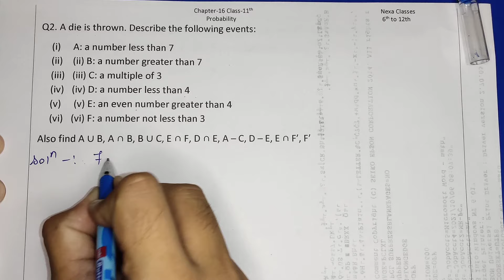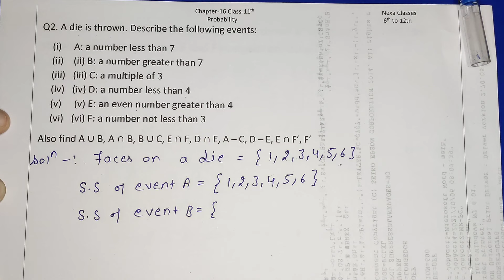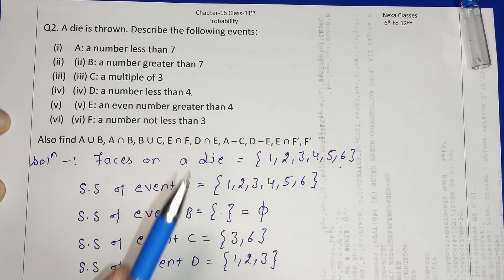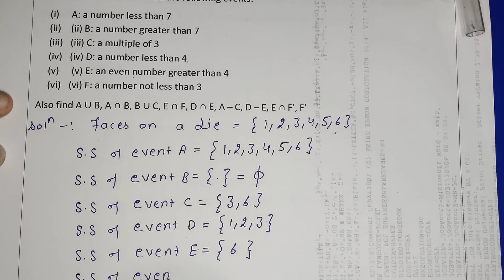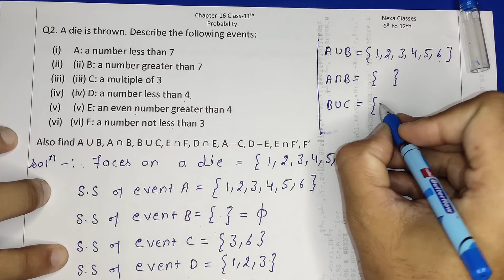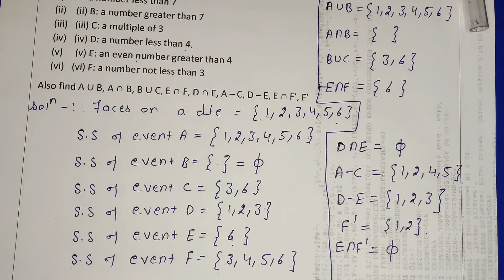Ex-16.2 Q-2 Class 11 ( Probability ) NCERT Math || Q2 Ex 16.2 Class 11 Math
Ex-16.2 Q-2 Class 11 ( Probability ) NCERT Math
Introduction chapter 16 Class 11 Probability
Class 11 Chapter 16 Probability  Introduction
Class-11 Ex-16.2,Q-2 ( Probability) NCERT Math
Class 11th,Ex-16.2,Q 2 (Probability) Maths CBSE NCERT
Ex 16.2 Q2 Chapter 16  Probability Class 11 Maths Ncert
Class 11 Maths Ex 16.2 q2 Ch 16 Probability
Class 11 Maths Chapter 16,Exercise 16.2 (Q2) Probability
Chapter 16 Exercise 16.2 (Q2)  Class 11 Maths NCERT
Chapter 16 Ex 16.2 q2 ProbabilityClass 11 (NCERT MATHS)
Probability | Class 11 Maths Chapter 16 |
Probability CBSE Class 11 Math's NCERT Chapter 16
Chapter 16 Exercise 16.2 (Q2) Probability Class 11 Maths NCERT
Chapter 16 Probability  Exercise 16.2 (Q2) Class 11 Maths NCERT
Class 11 Maths Chapter 16 (Probability) Exercise 16.2 Q 2